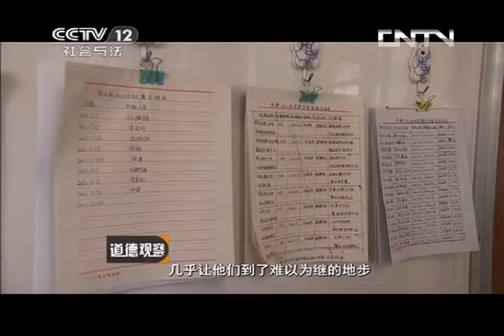道德观察 《道德观察（日播版）》 20131019 公益幼儿园